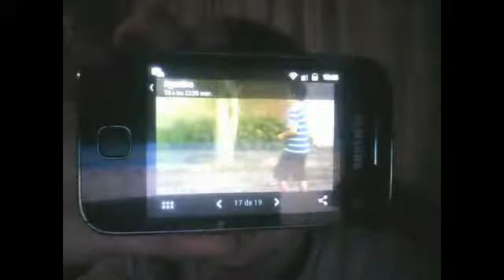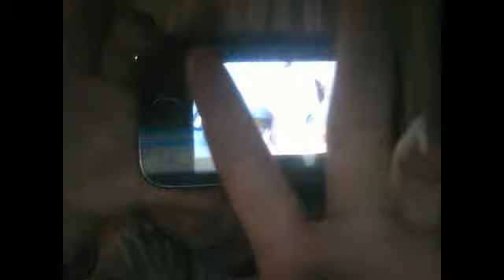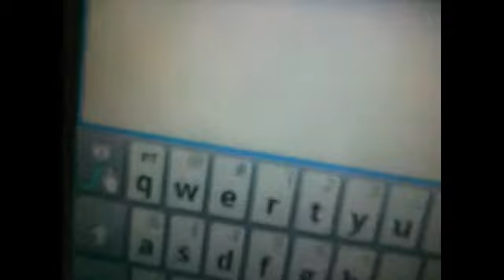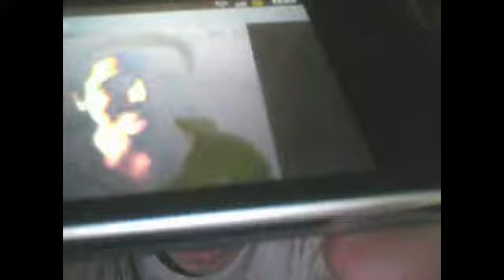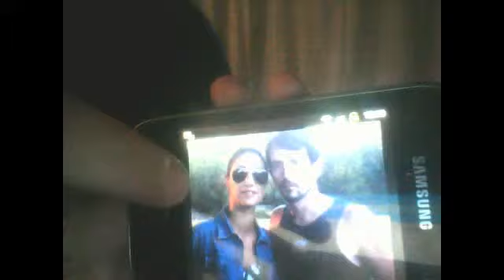la mejor vos del mundo y ella es nueva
espero que les halla gustado a todos chau besos